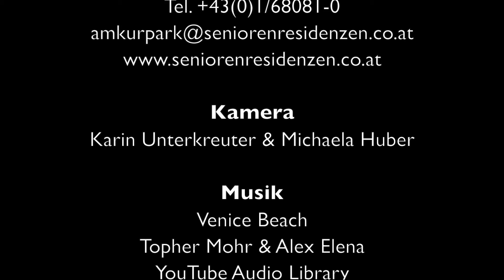Besuch im Tiergarten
Bewohner der Senioren Residenz Am Kurpark Wien-Oberlaa besuchten den Tiergarten Schönburnn.